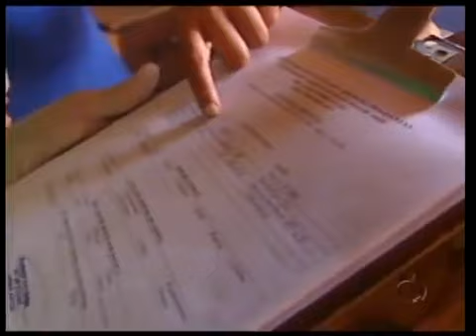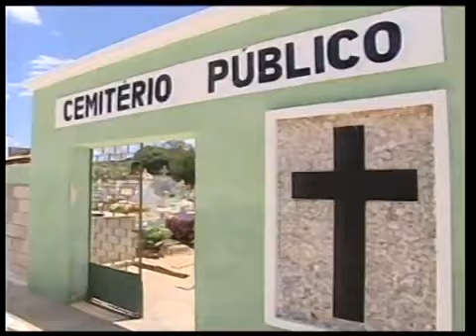MUNICÍPIO DE CARNAÚBA DOS DANTAS FOI DESTAQUE NA REDE RECORD (27/10/2007) - ALEXANDRE LÚCIO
Alexandre Lúcio - Rede Record - Carnaúba dos Dantas/RN - 27/10/2007